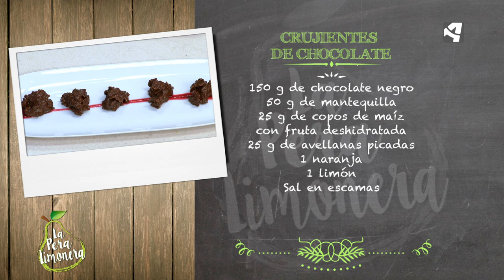Crujientes de Chocolate / La Pera Limonera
CRUJIENTES DE CHOCOLATE

Ingredientes para 4 personas:

150 g de chocolate negro
50 g de mantequilla
25 g de copos de maíz con fruta deshidratada
25 g de avellanas picadas
1 naranja
1 limón